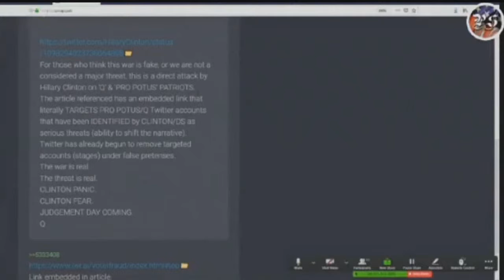Toots Sweet and I Are Tight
I called PSB last night because I had to speak to Toots. The video starts with Salty Crystal reading a Q post and then Toots' latest song and then I fulfill a great desire. Please join us at 24/7 Patriot Soapbox Live Stream.